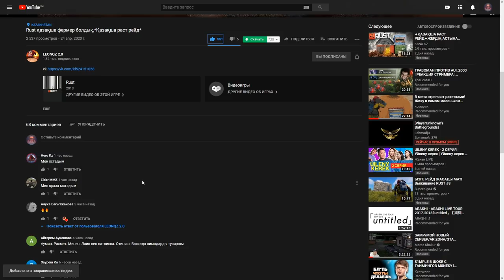✦ Rust ✦ Жалғыз өзім Ракетамен анти Рейд жасадым #41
✅Промо - fury2604 на 75 рублей

✅Информация по вайпам:
✅29.04 в 12:00 по МСК на FURY #5 MAX2, #6 CLANS с удалением изучений!
✅30.04 в 12:00 по МСК на FURY #1 MAX2, #2 MAX3, #3 SOLO, #4 MAX2 с удалением изучений!